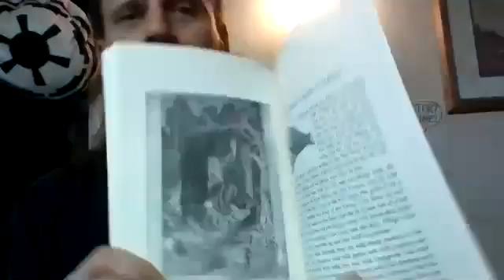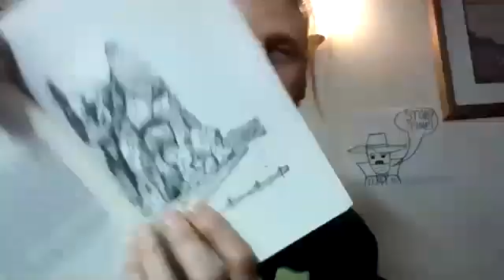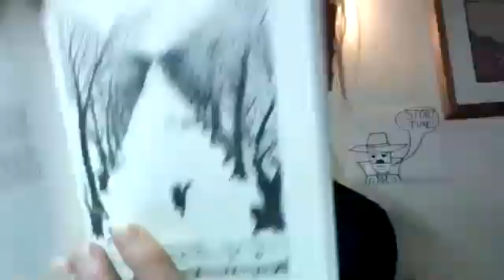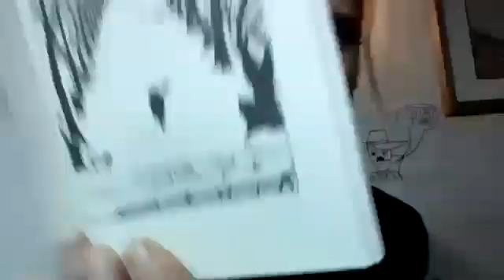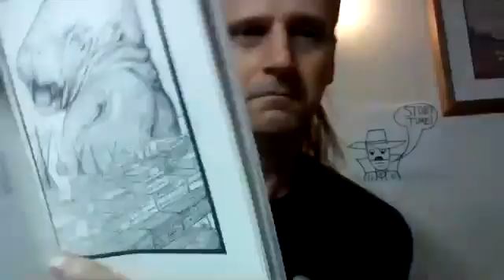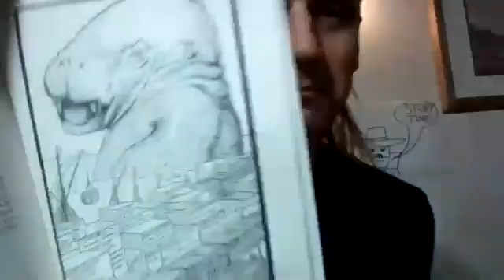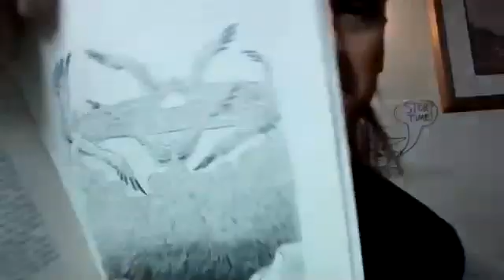Just So Stories reading part 5 - Cat That Walked by Himself and Butterfly That Stamped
A reading of "Just So Stories" by Rudyard Kipling, part 5 - the conclusion: "The Cat That Walked By Himself" and "The Butterfly That Stamped."